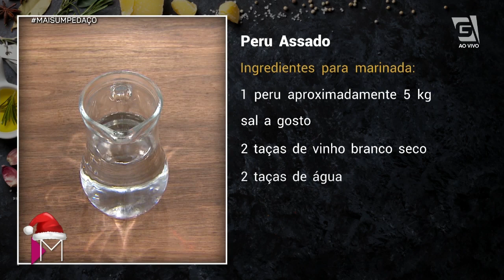Peru de NATAL- Mulheres (13/12/19)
Hmmmm, esse peru de Natal ficou mais saboroso do que você imagina! 😋